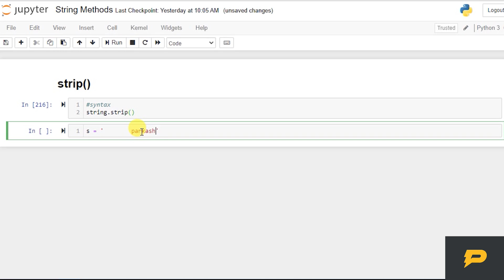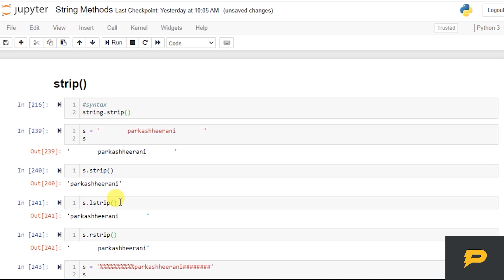Python String - strip()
In this tutorial, we learn about strip() Python String Method.